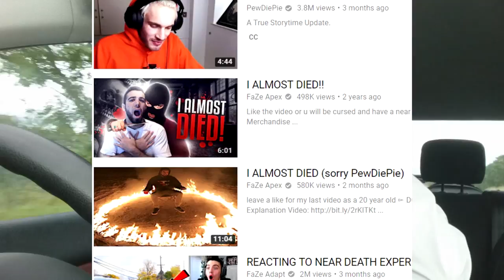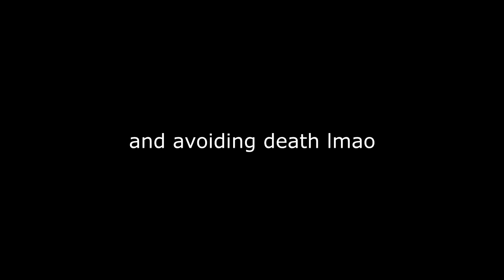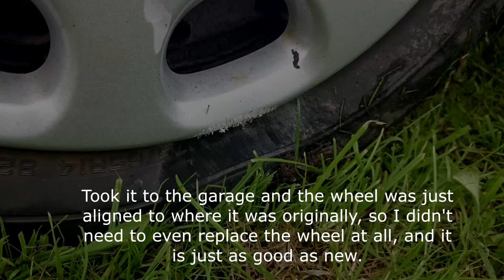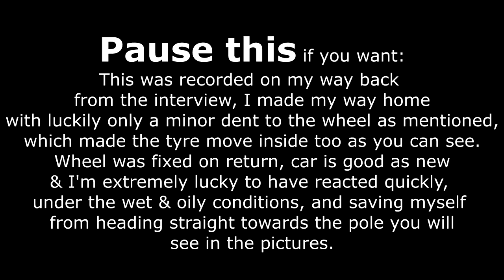I nearly crashed..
I nearly died... but I still made it to the interview..

Interview Tips Dos and Don'ts lol

I nearly died? I almost died? clickbait max m8